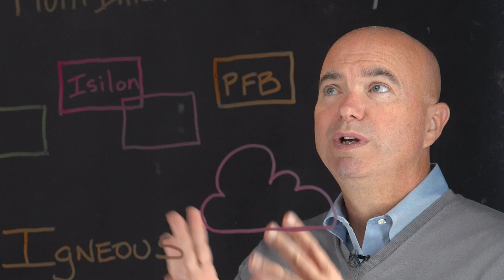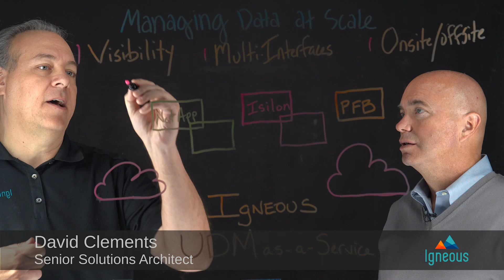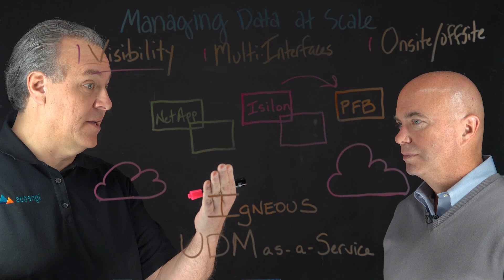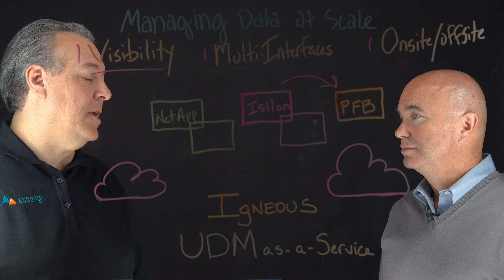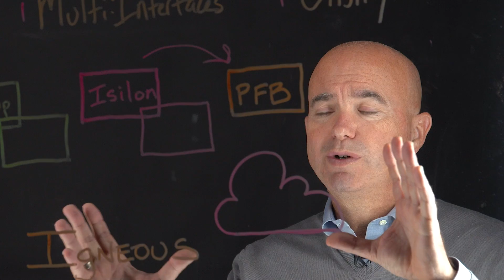Managing Data at Scale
Unstructured data as it scales from terabytes to petabytes creates a massive problem for organizations as they attempt to protect and manage that data. IT struggles with gaining visibility into the state of their unstructured data, which often requires multiple products to protect, archive and leverage it. Unstructured data is also geographically diverse making its management even more difficult.

Join George Crump, Lead Analyst at Storage Switzerland and David Clements, Senior Solutions Architect at Igneous Inc for this Lightboard discussion about how customers can get their arms around unstructured data so they can protect it and manage it to reduce costs and gain valuable insight.